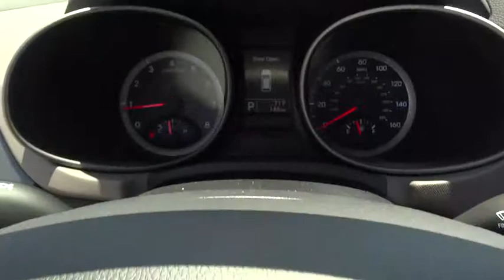2015 Hyundai Santa Fe Sport Orange County, Irvine, Laguna Niguel, Newport Beach, Mission V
2015 Hyundai Santa Fe Sport

2015 Hyundai Santa Fe Sport  - Stock#: 31968 - VIN#: 5XYZT3LB6FG299493

Allen Hyundai
28432 Camino Capistrano